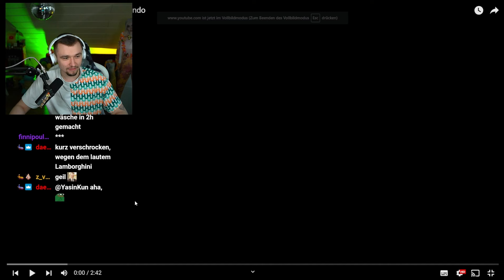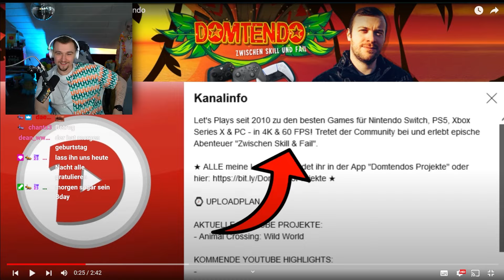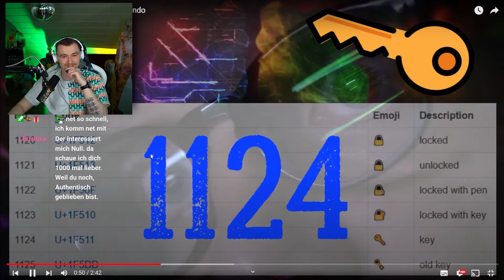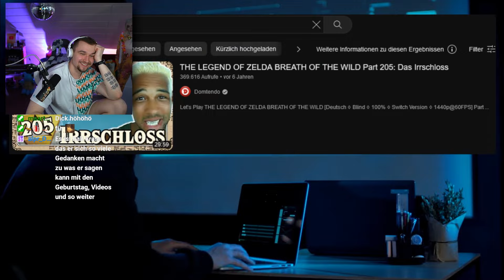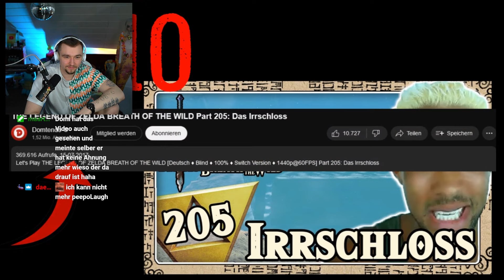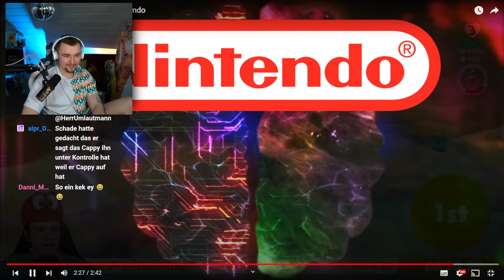Die DUNKLE Wahrheit über DOMTENDO... - Dävid Reaktion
Dävid reagiert auf die DUNKLE Wahrheit über DOMTENDO... / Der Vokalmann Reaktion

Cutter✂️: @dieserAnsgar